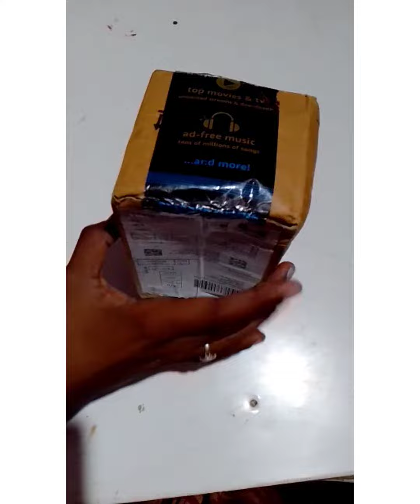unboxing a mobile video recording stand ,mobile stand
table video recording mobile stand